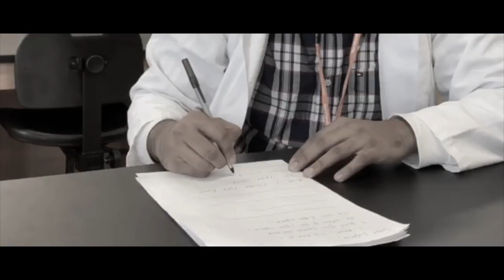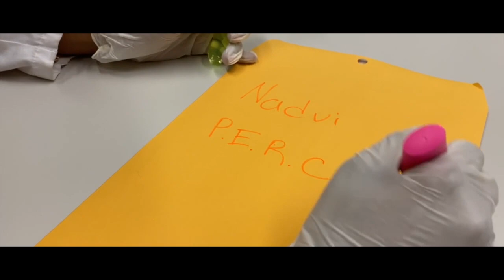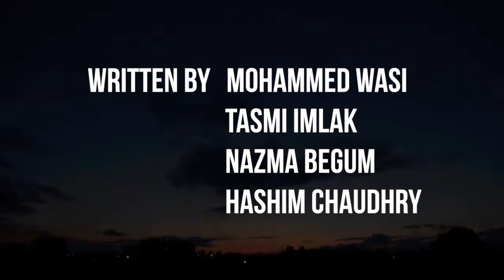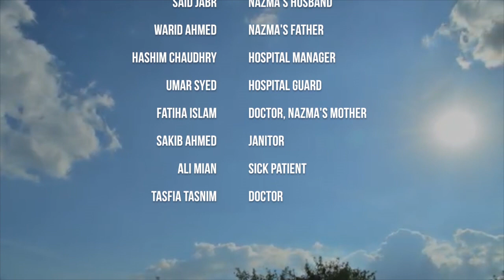The Cure: A Woman's Resilience | St. John's Ummah Short Film 2020